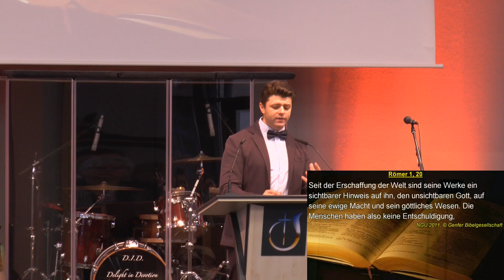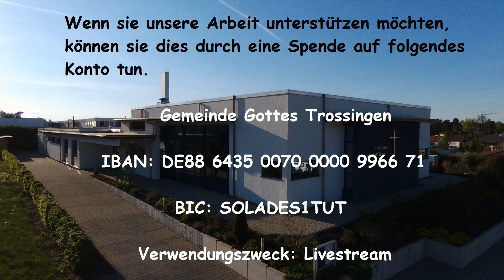Der Stern von Bethlehem - Marius Krumbacher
Predigt von Marius Krumbacher vom 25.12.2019

Schauen sie auch bei uns im Livestream vorbei!
Sonntags 09:30, Mittwochs 19:30